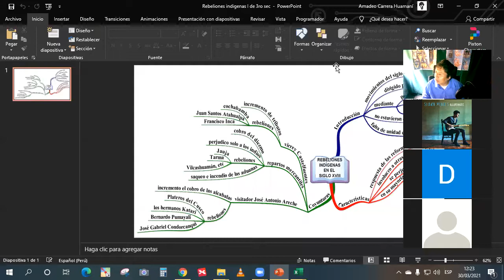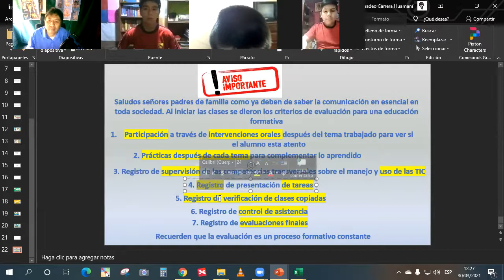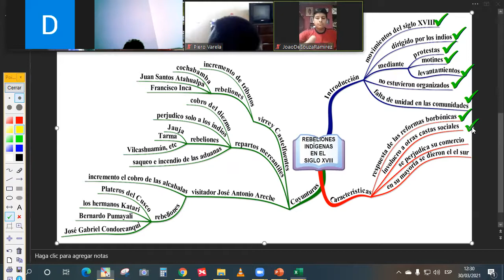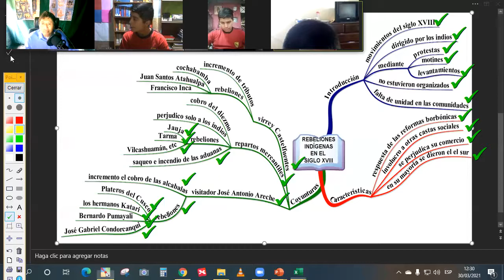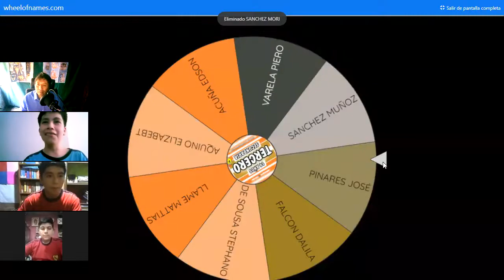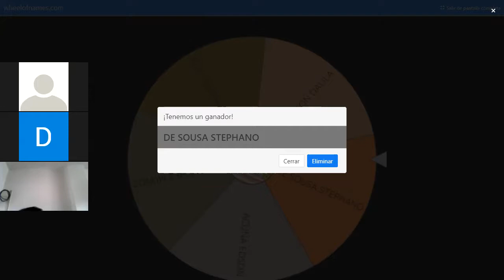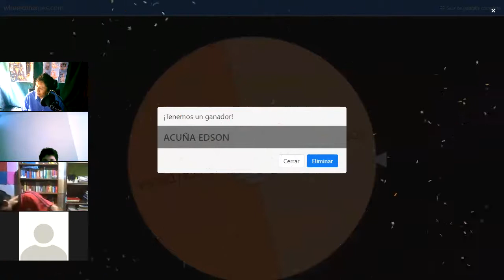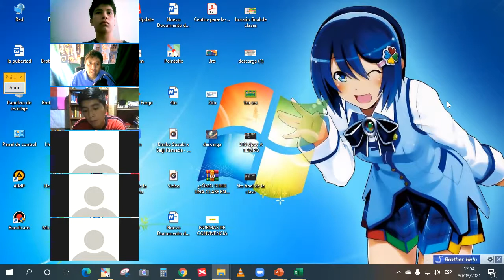Rebeliones indígenas I de 3ro sec